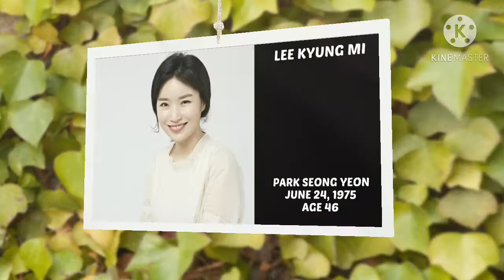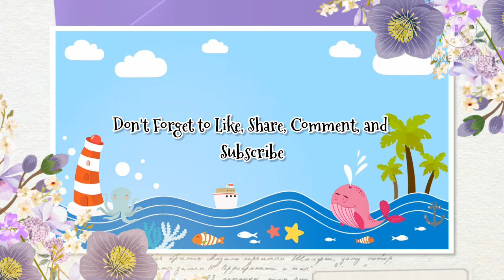Record of Youth All Cast Real Name and Age | Capture Moments Version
Hello Guys, Record of Youth is a South Korean television series starring Park Bo-gum, Park So-dam, Byeon Woo-seok and Kwon Soo-hyun. The editing technique of foreshadowing has been used in many episodes of this series. It aired on tvN from September 7 to October 27, 2020, every Monday and Tuesday at 21:00 (KST), and is available for streaming worldwide on Netflix.

Cast
Park Bo-gum as Sa Hye-jun
Im Jae-ha as young Sa Hye-jun
Park So-dam as Ahn Jeong-ha
Byeon Woo-seok as Won Hae-hyo
Noh Young-min young Won Hae-hyo
Kwon Soo-hyun as Kim Jin-woo
Baek Soo-Min as young Kim Jin-woo
Ha Hee-ra as Han Ae-sook, Sa Hye-jun's mother
Han Jin-hee as Sa Min-gi, Sa Hye-jun's grandfather
Park Soo-young as Sa Young-Nam, Sa Hye-jun's father
Lee Jae-won as Sa Kyeong-jun, Sa Hye-jun's older brother
Shin Ae-ra as Kim Yi-young,[6] Won Hae-hyo's mother
Seo Sang-won as Won Tae-kyeong, Won Hae-hyo's father
Jo Yoo-jung as Won Hae-na, Won Hae-hyo's younger sister
Jung Min-sung as Kim Jang-man, Kim Jin-woo's father
Park Sung-yeon as Lee Kyung-mi, Kim Jin-woo's mother
Jang Yi-jung as Kim Jin-ri, Kim Jin-woo's older sister
Kim Hye-yoon as Lee Bo-ra, a makeup artist
Seol In-ah as Jung Ji-ah, Hye-jun's ex-girlfriend
Seo Hyun-jin as Lee Hyun-soo, an actress
Park Seo-joon as Song Min-soo, an actor
Kang Han-na as Jessica , OVN Drama Awards host
Lee Sung-kyung as Jin Seo-woo
Lee Hye-ri as Lee Hye-ji

Please let me know if you have any request for me or Criticism, Some Advice or Whatever it is.